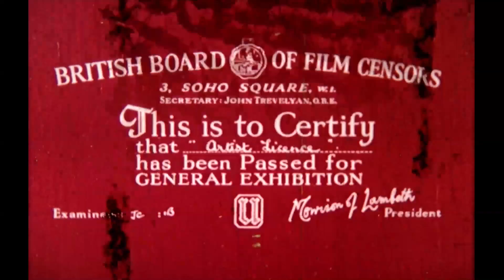Barclays Bank 60 sec TV commercial 1963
A 1963 Barclays Bank Cinema Commercial called "Artist Licence"